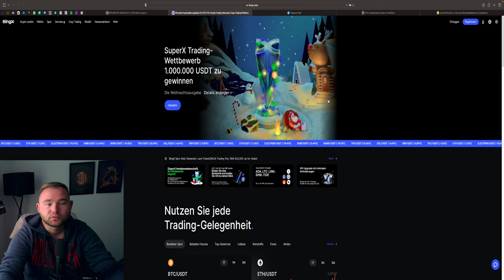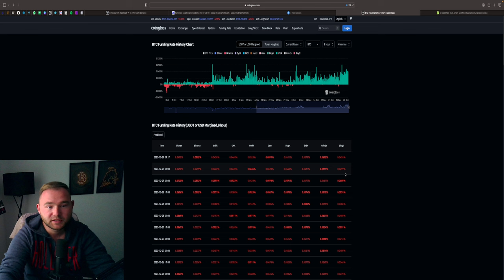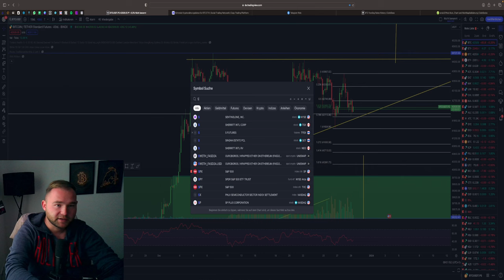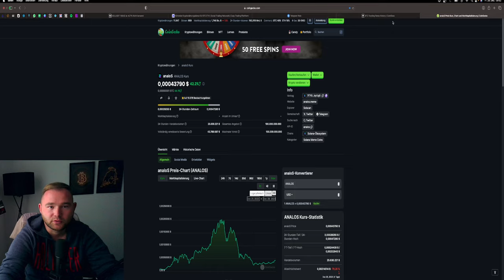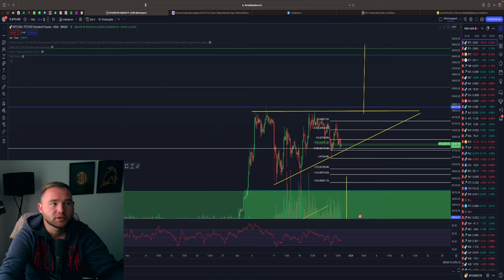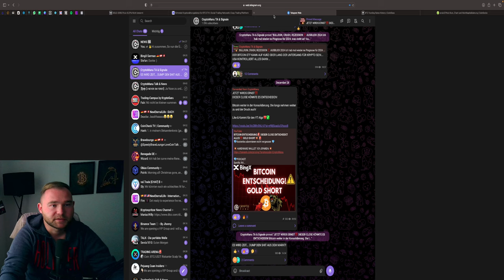DER CRASH KOMMT🚨 BITCOIN & SOLANA DUMP MONEY‼️ S&P500 INDIKATOR ❓💥Chartanalyse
⏱Timesteps:
00:00 Abo, Kommentar & Like nicht vergessen
00:30 Bitcoin
04:00 SOLANA DUMP Money
06:00 S&P500 Indikator

👉 TRADING LERNEN?
✉️ Geschäftliche Anfragen ✉️